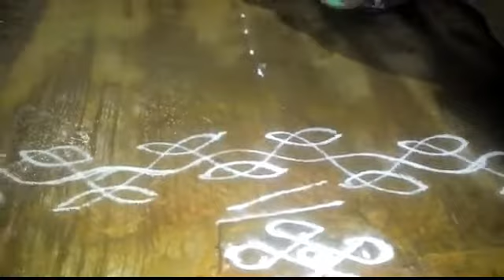Dhanurmasam muggulu|| simple geethala myggulu